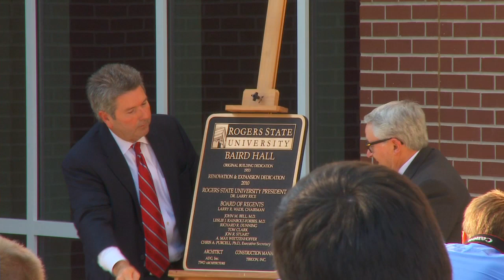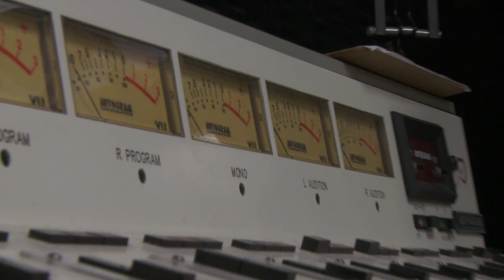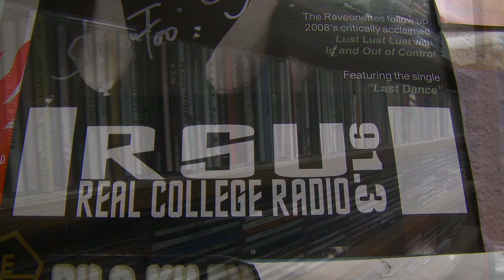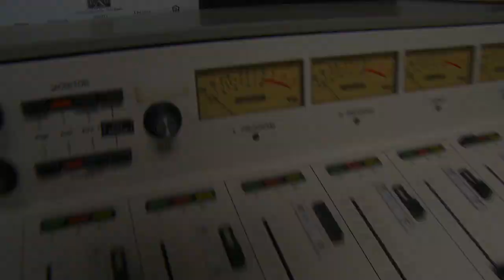RSU Radio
Produced by Cody Kern, Supervising Editor/Camera Operator with InVision Media Group for a segment called Explore Tulsa